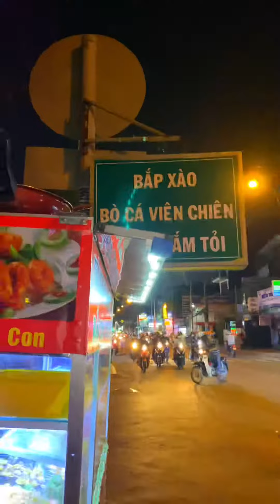Ăn Vặt Ngon - Rẻ Trên Con Đường Nguyễn Xí